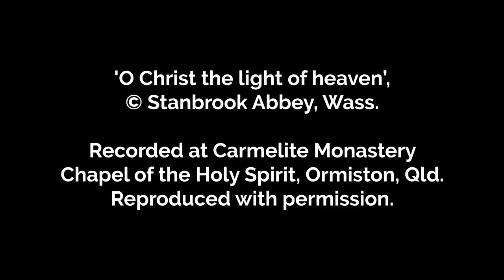The Charism of the Carmelite Sisters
Here we journey with Sr Catherine-Ann and Sr Marie Tania to get an insight into the life of a Carmelite Sister. We discover why they chose religious life, the importance of prayer, Carmelite spirituality, day to day activities inside the Carmelite monastery and how you can start discerning religious life yourself.

For more information about the Carmelite Sisters at Ormiston, please follow the link to their